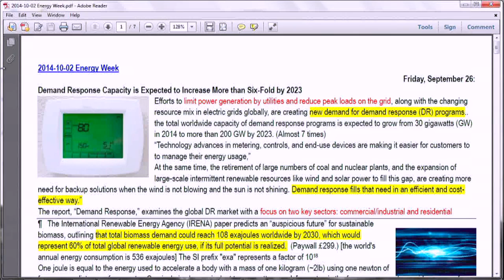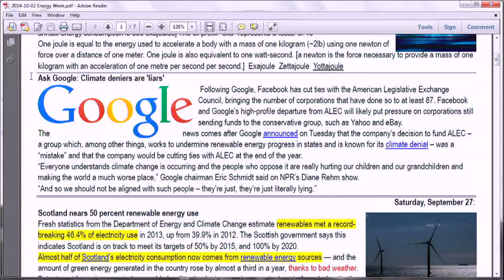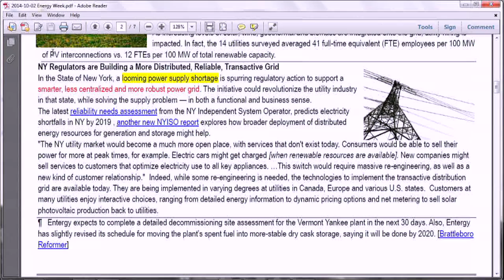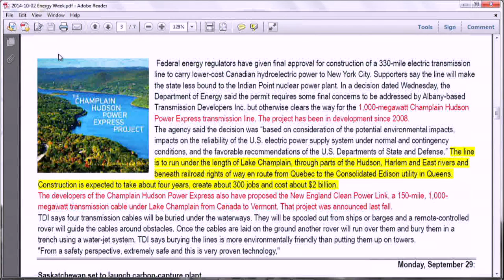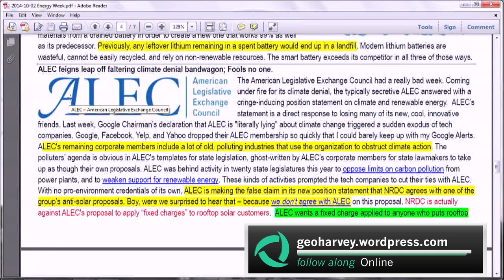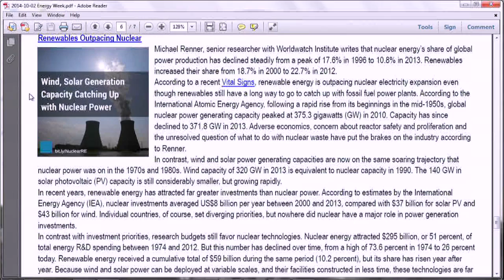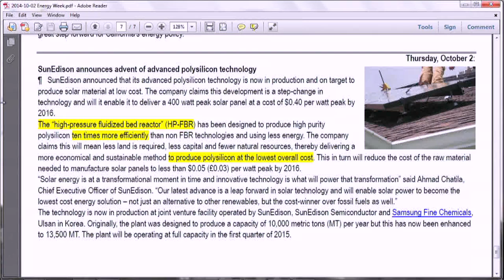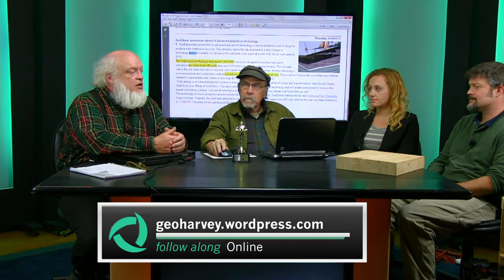Energy Week: 10/2/14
Joined by custom timberframe pioneers Bensonwood engineers Chris and Rheannon, Energy Week hosts George and Tom work through the week's news from all around the globe.

Or click here for more from Chris and Rhiannon as they present their work in an Energy Week Extra dedicated exclsuviely to Bensonwood.